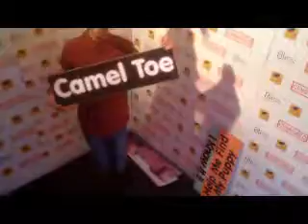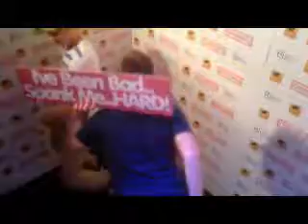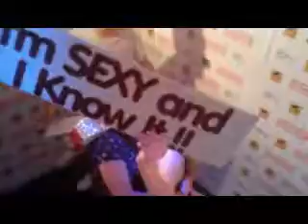Censored Party 25th April 2014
Censored Party, Every Friday @ Bliss!!